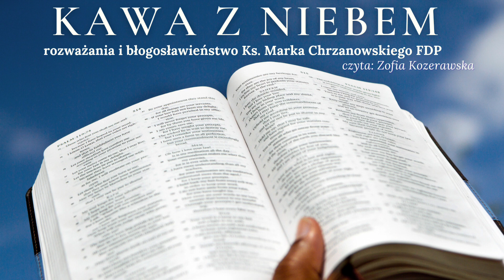Kawa z niebem - 25 czerwca 2023 r.